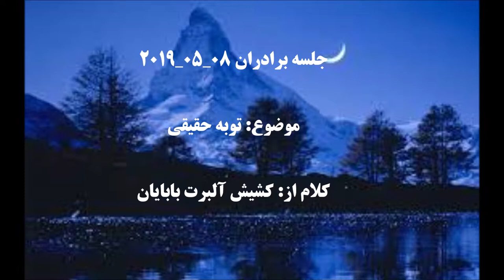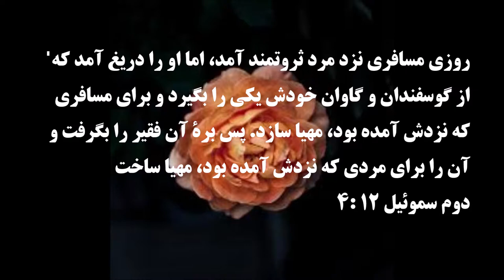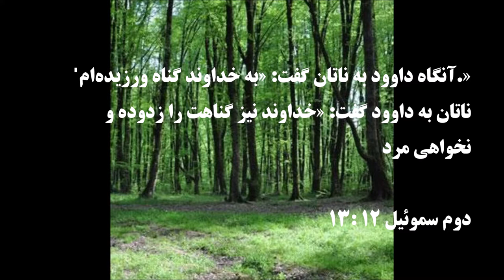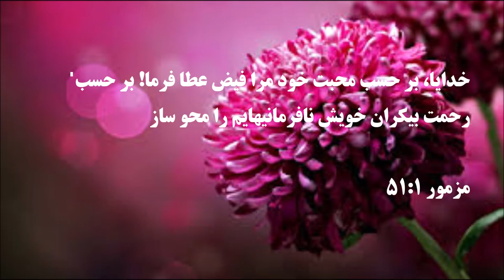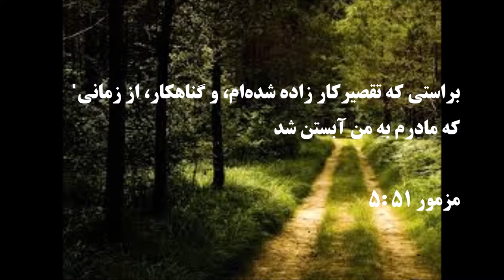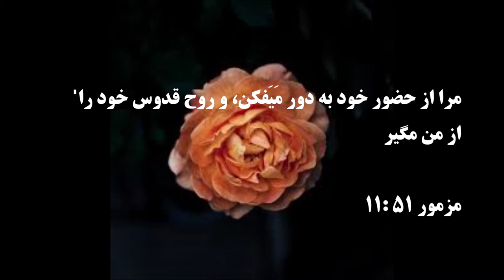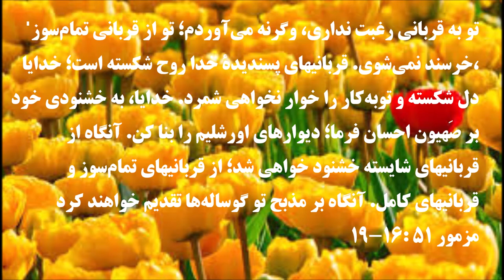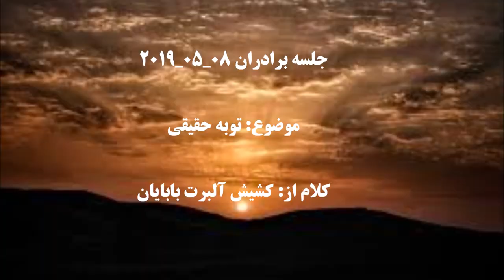جلسه برادران پاستور آلبرت بابایان - توبه حقیقی - 08 05 2019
آلفا و امگا
آلفا امگا
Alpha und Omega
Alpha Omega